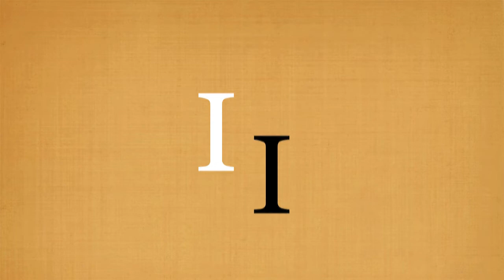Voldens konsekvenser 2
En hård film!